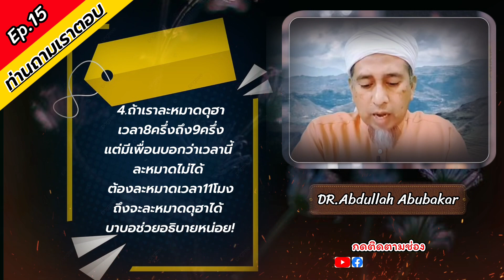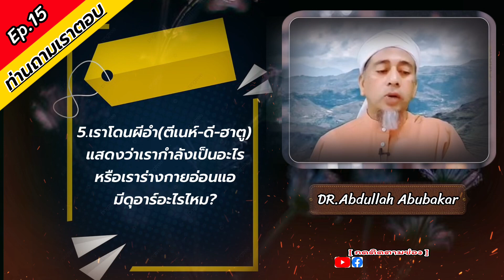รายการ ท่านถามเราตอบ ชัยฏอน ญิน เข้าในร่ายกายคนได้ไหม? Ep.15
บรรยายโดย : ดร.อับดุลเลาะห์ อาบูบากา

- บาบอบาซิ กาตอง
- บาบอนัน ยะรัง

ขอให้อัลลอฮ์กำหนดคุณแนวทางถูกต้องของศาสนาอิสลามอามีนๆ🤲🏻🤲🏻